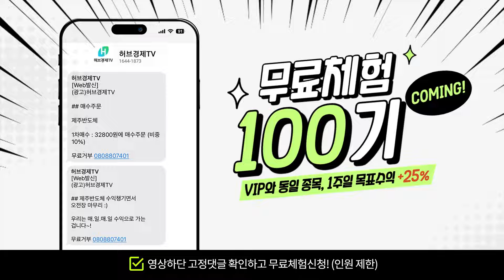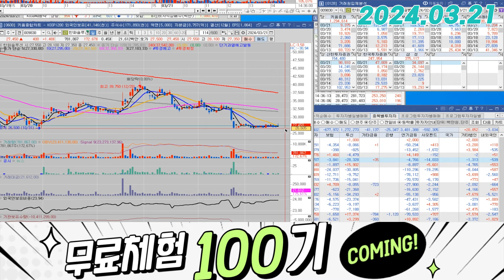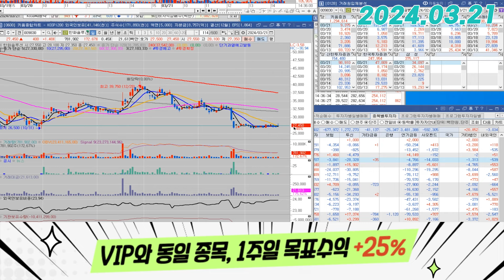한화솔루션(009830) - 기관들의 '매수' 에 반응하는 모습, 좋습니다